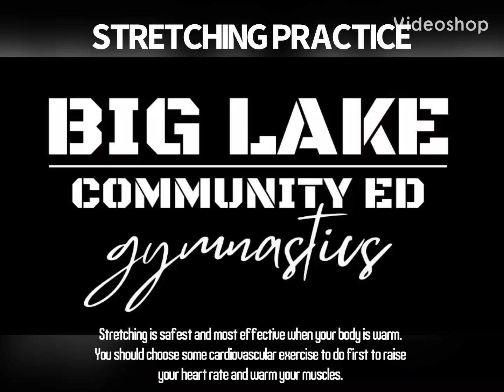BLCE Stretching Practice